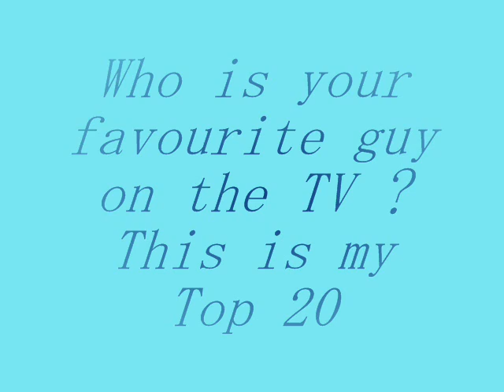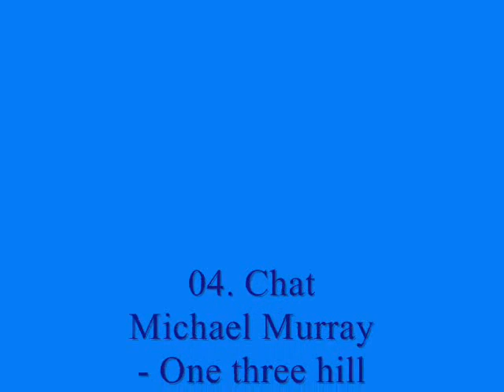My top 20 actors in tv shows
This is my top 20. What do you think?